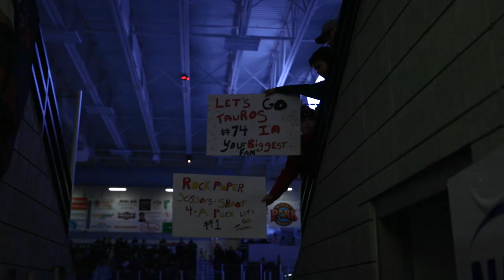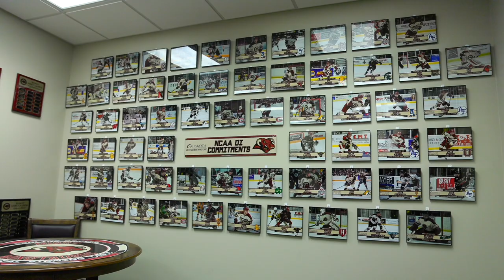Tauros 2022 Recruiting Video